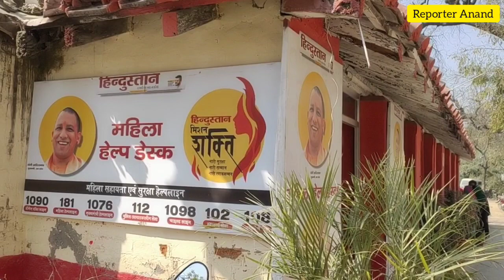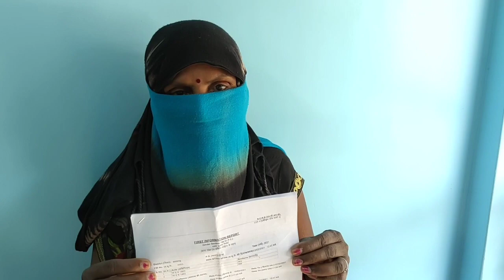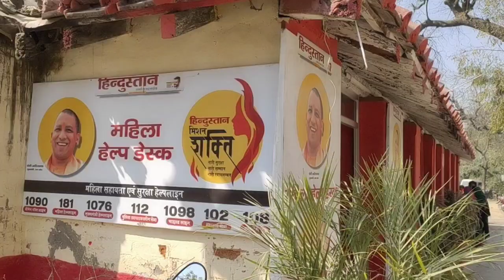pratapgarh - जिले की दिन भर की बड़ी खबरें। 23/02/2021 Reporter Anand